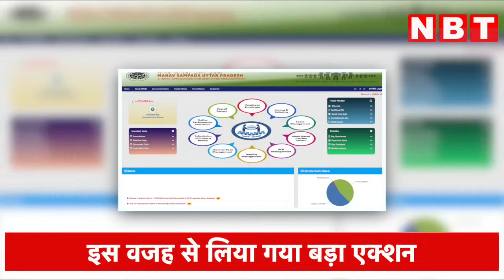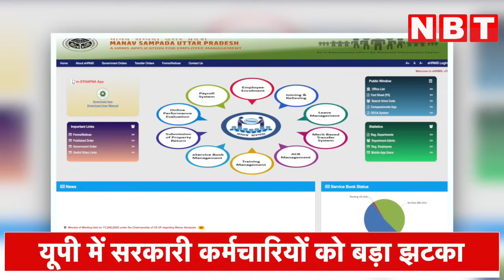CM Yogi on Employees Salary: योगी का बड़ा एक्शन, 2.5 लाख कर्मचारियों का रोका वेतन, ये है वजह | NBT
यूपी की योगी सरकार ने पिछले दिनों सभी कर्मचारियों को अपनी संपत्ति का ब्योरा मानव सम्पदा पोर्टल पर देने को कहा था। सख्त हिदायत के बाद भी अभी तक 2,44,565 राज्य कर्मियों ने अपनी संपत्ति का ब्योरा पोर्टल पर नहीं दिया है। रिपोर्ट के मुताबिक ऐसे कर्मचारियों का अगस्त महीने का वेतन रोक दिया गया है।